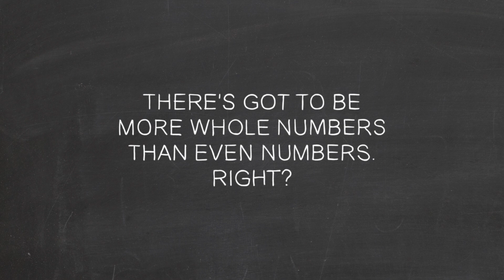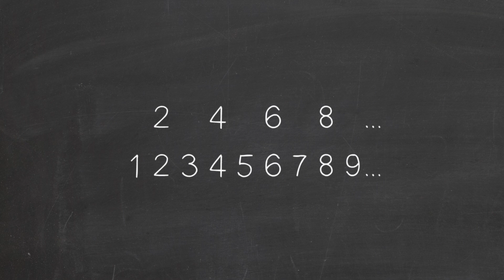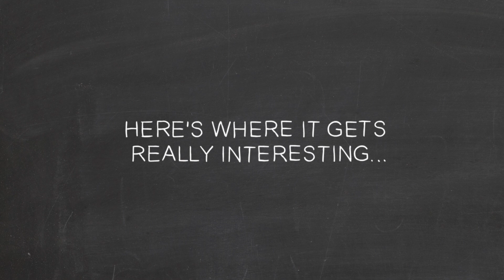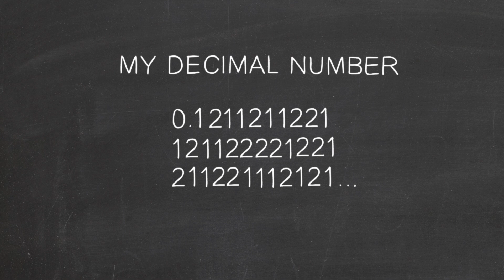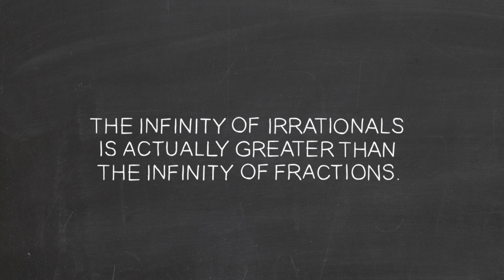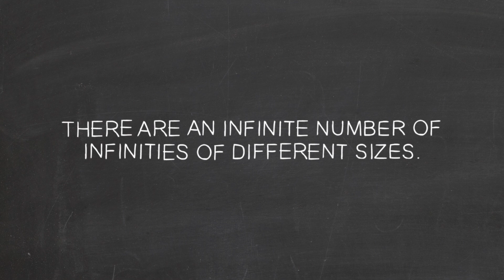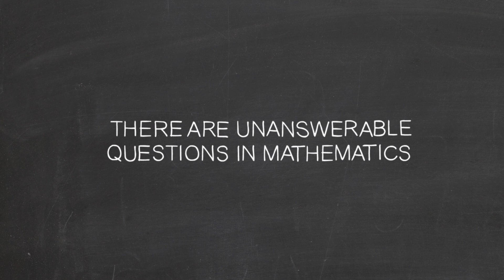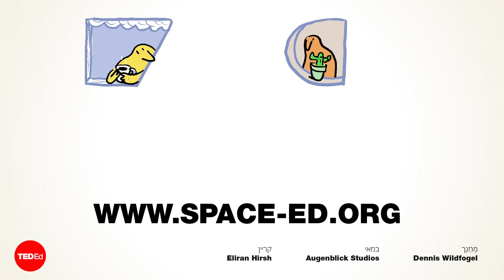כמה גדול האינסוף? - דניס ווילדפוגל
בעזרת היסודות של תורת הקבוצות, חקרו את המושג מכופף המוח של "אינסוף האינסוף" - וכיצד הוא הוביל מתמטיקאים להסיק שמתמטיקה עצמה מכילה שאלות שאין עליהן תשובה.

שיעור מאת Dennis Wildfogel

בימוי Aaron Augenblick